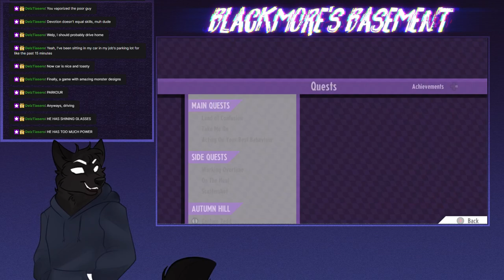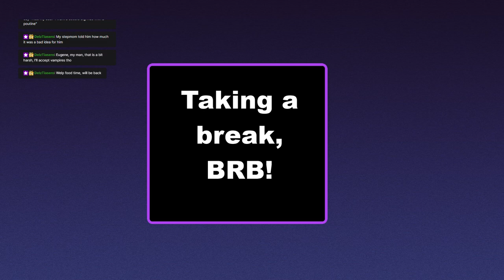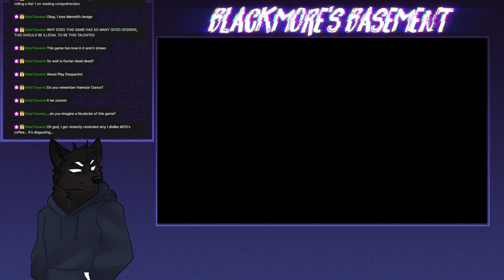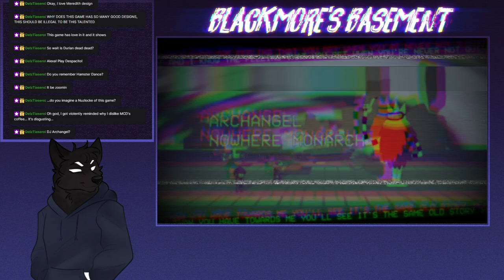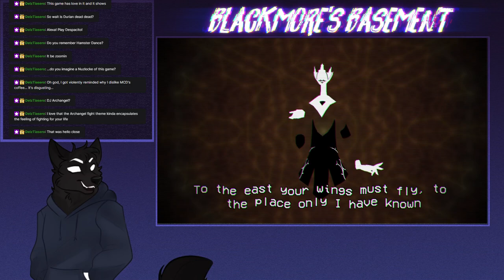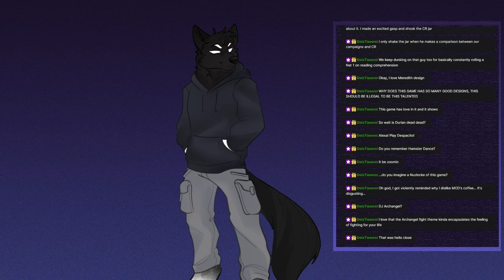The hunt for The Arcangels continues!